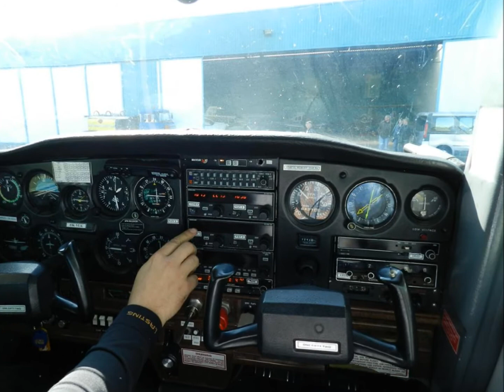Příbramsko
Výlet s fotoaparátem.